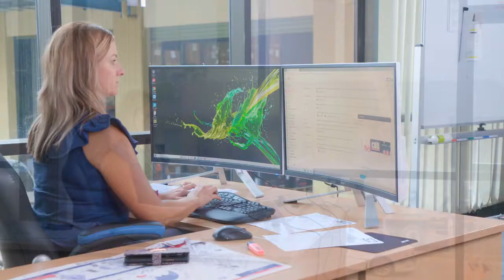Industry Leaders TV Show - Industrial Batteries Australia / CEIL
Industrial Batteries Australia (CEIL Power) is Australia's largest Independant Supplier of Forklift Batteries and Chargers.

With stand alone branches and over 20 staff supporting NSW, VIC, QLD and WA (with SA Branch coming soon), we offer National service and support for any and all Electric Forklift makes and models. IBA also offer Australia's best and longest product Warranties on our supplied Forklift Battery and Charger products.

Exporting to over 50 countries Worldwide, the Exide Industries manufactured "CEIL" products are globally renowned for their quality, trust and long Battery usage expectations.

With the "CEIL" Industrial Battery products supplied for over 20 years here in Australia, call Industrial Batteries Australia / CEIL today on 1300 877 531 for any and all Motive Power requirements